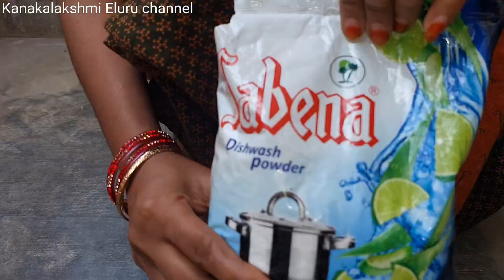ఇ tips తో మీ ఇత్తడి సామాన్లు గోల్డ్ లా మారి పోతాయి🙀brasscleaning brassthings cleaning 🙀